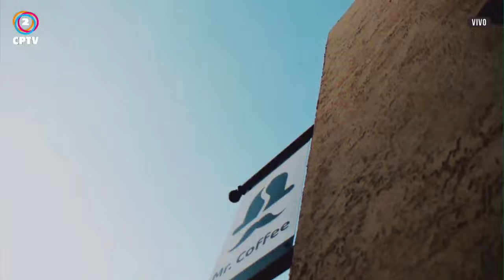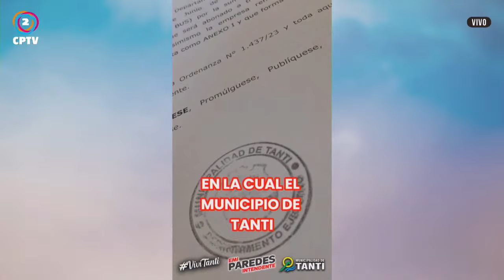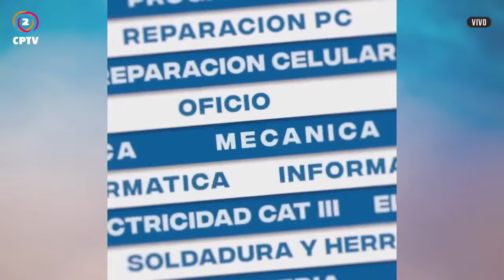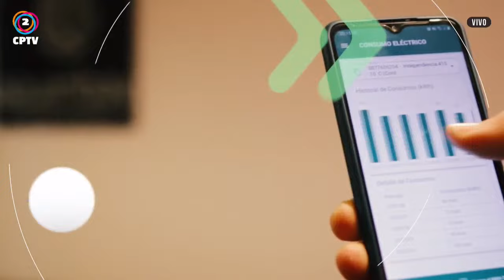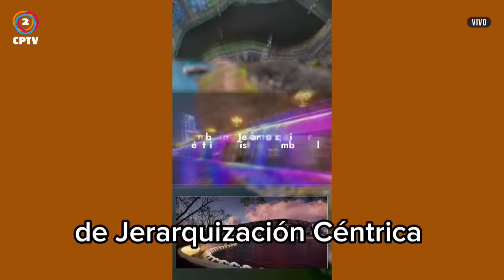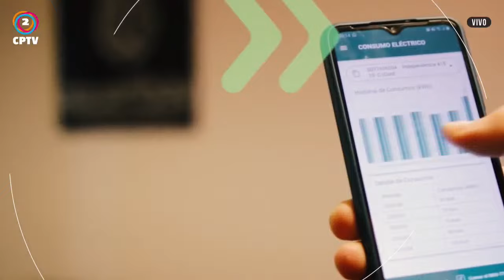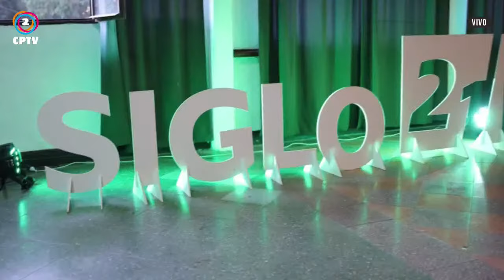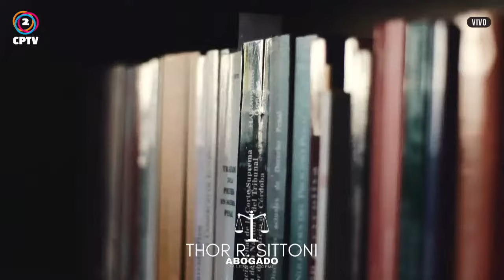Noticias y Más 13-06-2024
🔸CPTV Noticias Segunda Edición 19.30 hs.
🔸Noticias y Más 20 hs.